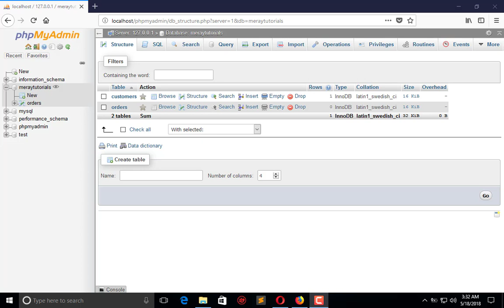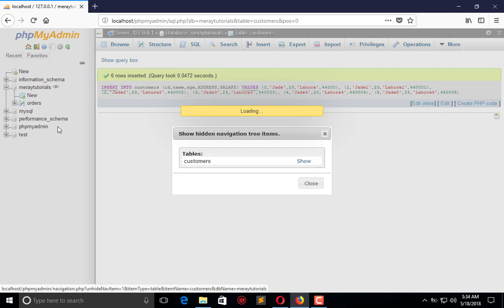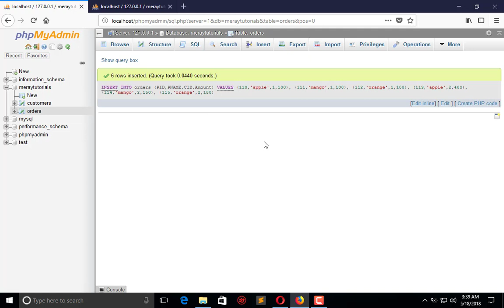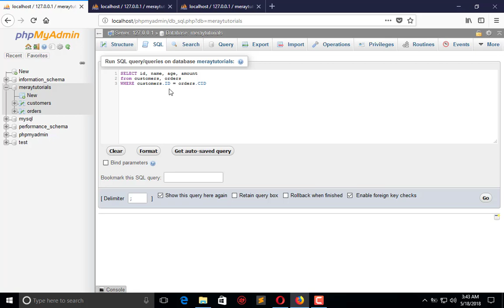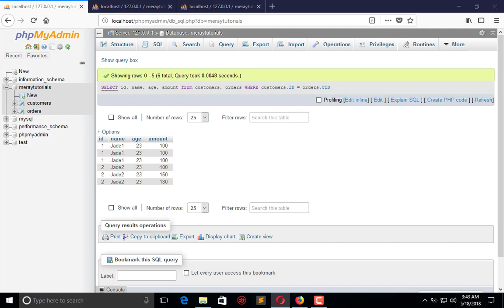SQL Tutorial: 16 - Using Joins [Hindi/URDU]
I'm Junaid, partial blogger and SEO speaker along with programmer :) Creating tutorials is fun, and I'm on the way don't forget to join me on other social media.